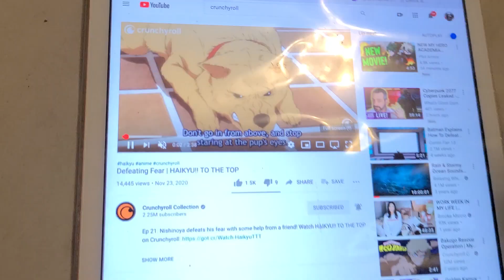DEFEATING FEAR HAIKYU TO THE TOP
beat fear overcome the dog